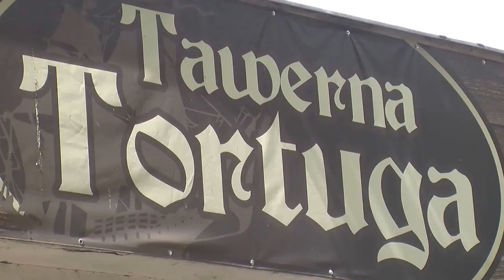Turniej siatkówki plażowej